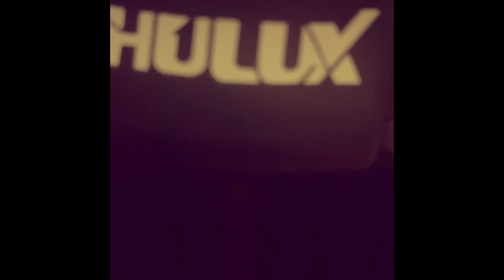Monday morning routine, one, 1 24